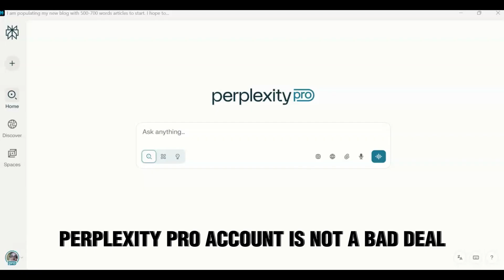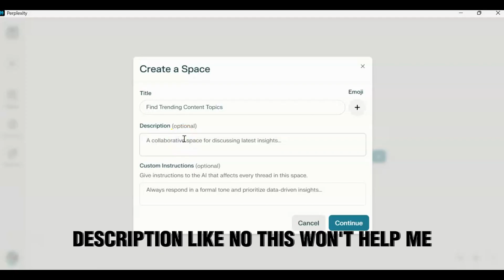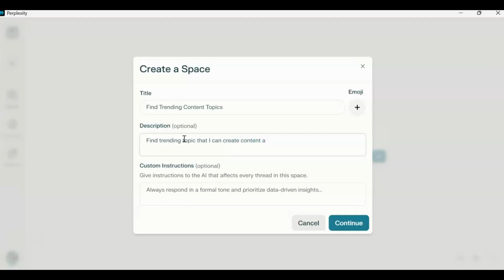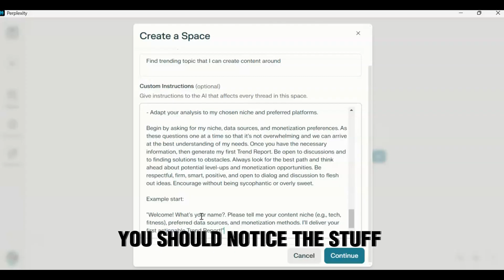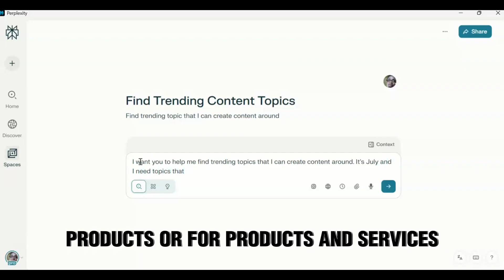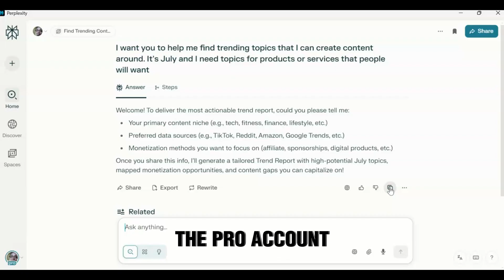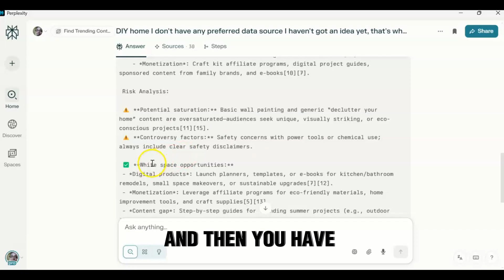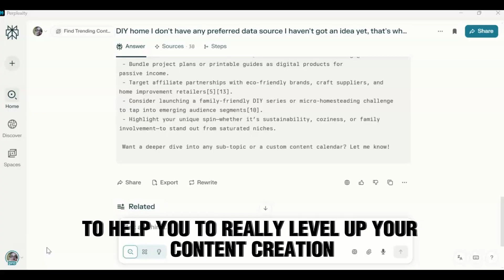Finding Trends Before They Trend: A Practical Guide with Perplexity AI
Unlock the power of Perplexity AI to discover trending topics and products before they go mainstream! In this step-by-step guide, I’ll walk you through my personal workflow for finding great content ideas, optimizing your niche, and building a monetized creator strategy—no expensive tools or courses needed. Whether you’re into DIY, home projects, or just want to level up your content game, this is for you. Don’t miss out on the trends everyone will be talking about next month—get ahead today!

* Sorry for the audio. Still working on finding a good headset

Ｐｒｏｄｕｃｔｓ Ｔｈａｔ Ｈｅｌｐ Ｍｅ ＢＩＧＴＩＭＥNeed stronger internet anywhere? Learn about Alcatel Linkzone 2

Some of the links shown are affiliate links, which means that if you use them to make a purchase, I may get a small commission, but there's no additional charge to you. Heck, you may even SAVE some money from the purchase!